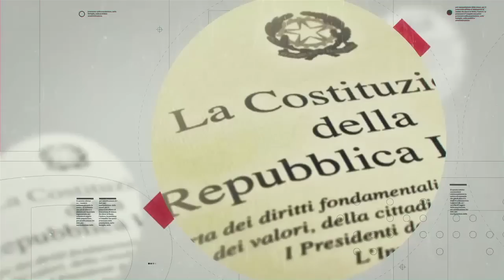Antonio Ingroia: La democrazia apparente, in Italia e nel mondo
Antonio Ingroia a tutto tondo sulla situazione politica nazionale e internazionale: occhi aperti e guardia alta!